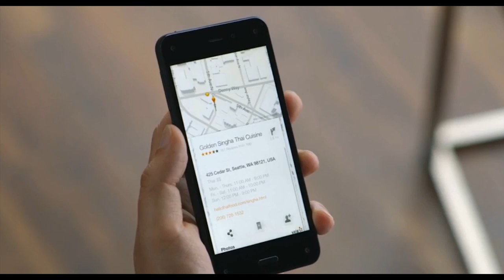Check the revolutionary 3D UI Amazon Fire Phone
Amazon debuted the Fire Phone, a Android smartphone with 4.7-inch 3D screen and Firefly.